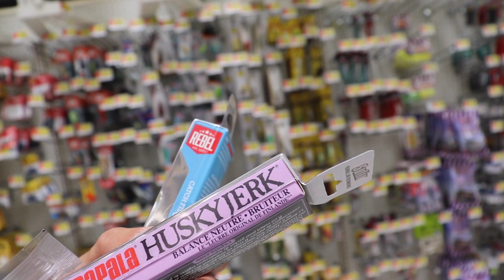JERK YouTuber Picks My LURES (WALMART)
Did a little Walmart challenge and had @LarryMeltonJr pick my lures for me. He really did me dirty in this one. I hope you guys enjoy this one.

Creme Frog Winner: Dalton Allen

Use code: BFISHING
(Works for first MTB)